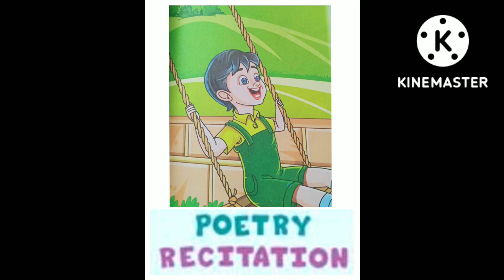The Swing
and sweet poem